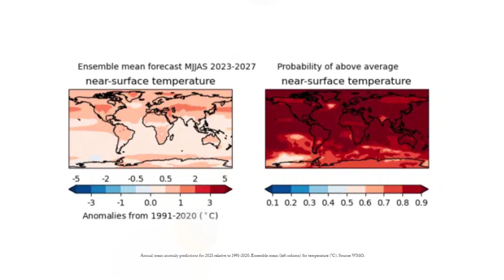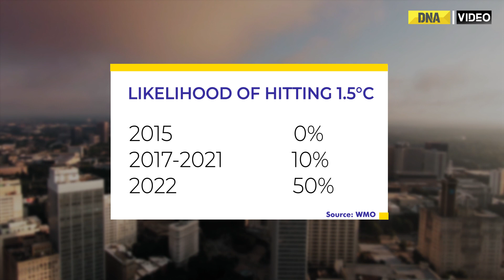Global warming set to break records in next 5 years, likely to breach key 1.5°C warming threshold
The world is likely to break through the 1.5 degrees Celsius level for global warming in at least one of the next five years. There’s 66% chance the level will be breached before 2027 and then with increasing frequency after that, according to research from the World Meteorological Organization.

Learn more abo